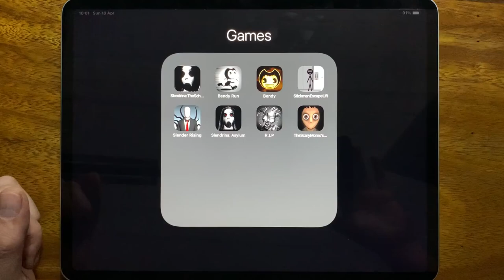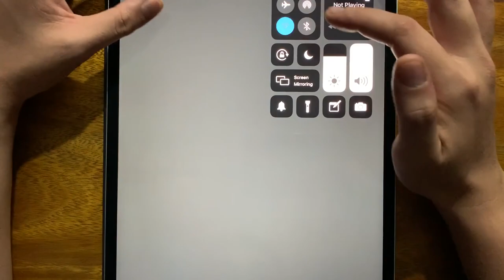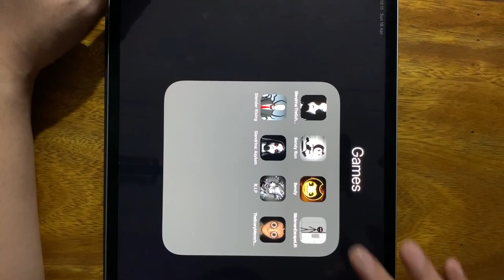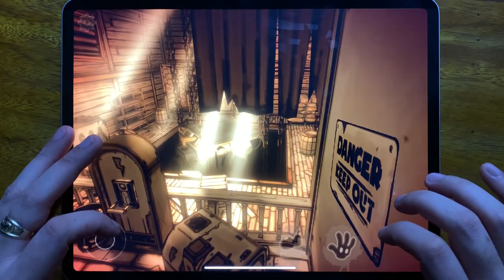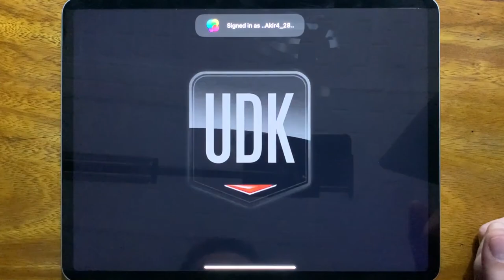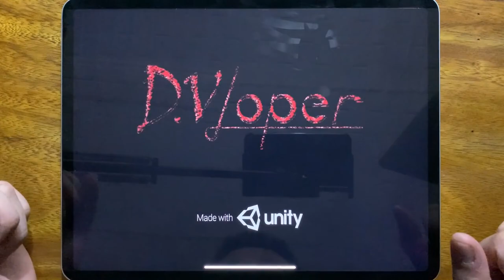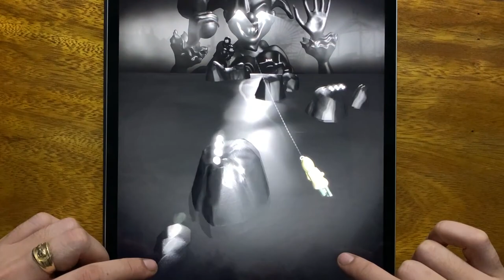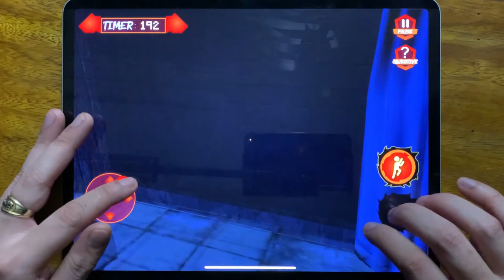Slendrina: The School, Bendy Run, Bendy, Stickman Escape Lift, Slender Rising, Slendrina: Asylum...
Slendrina: The School, Bendy Run, Bendy, Stickman Escape Lift, Slender Rising, Slendrina: Asylum, R.I.P, The Scary Momo's